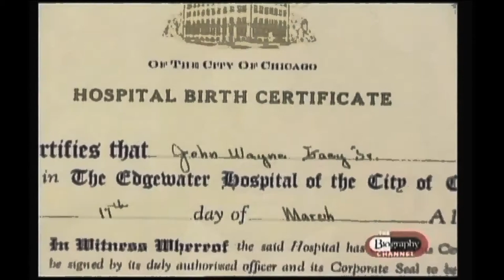MCA*RTM BOOK PART FOUR TEMPERAMENTS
book1.wmv
Four temperaments

David Keirsey expanded on the ancient study of temperament by Hippocrates and Plato. In his works, Keirsey used the names suggested by Plato: Artisan (iconic), Guardian (pistic), Idealist (noetic), and Rational (dianoetic). Keirsey divided the four temperaments into two categories (roles), each with two types (role variants). The resulting 16 types correlate with the 16 personality types described by Briggs and Myers.[1]

Artisans are concrete and pragmatic. Seeking stimulation and virtuosity, they are concerned with making an impact. Their greatest strength is tactics. They excel at troubleshooting, agility, and the manipulation of tools, instruments, and equipment.[2] The two roles are as follows:
Operators are the directive (proactive) Artisans. Their most developed intelligence operation is expediting. The attentive Crafters and the expressive Promoters are the two role variants.
Entertainers are the informative (reactive) Artisans. Their most developed intelligence operation is improvising. The attentive Composers and the expressive Performers are the two role variants.
Guardians are concrete and cooperative. Seeking security and belonging, they are concerned with responsibility and duty. Their greatest strength is logistics. They excel at organizing, facilitating, checking, and supporting. The two roles are as follows:
Administrators are the directive (proactive) Guardians. Their most developed intelligence operation is regulating. The attentive Inspectors and the expressive Supervisors are the two role variants.
Conservators are the informative (reactive) Guardians. Their most developed intelligence operation is supporting. The attentive Protectors and the expressive Providers are the two role variants.
Idealists are abstract and cooperative. Seeking meaning and significance, they are concerned with personal growth and finding their own unique identity. Their greatest strength is diplomacy. They excel at clarifying, individualizing, unifying, and inspiring. The two roles are as follows:
Mentors are the directive (proactive) Idealists. Their most developed intelligence operation is developing. The attentive Counselors and the expressive Teachers are the two role variants.
Advocates are the informative (reactive) Idealists. Their most developed intelligence operation is mediating. The attentive Healers and the expressive Champions are the two role variants.
Rationals are abstract and pragmatic. Seeking mastery and self-control, they are concerned with their own knowledge and competence. Their greatest strength is strategy. They excel in any kind of logical investigation such as engineering, conceptualizing, theorizing, and coordinating. The two roles are as follows:
Coordinators are the directive (proactive) Rationals. Their most developed intelligence operation is arranging. The attentive Masterminds and the expressive Fieldmarshals are the two role variants.
Engineers are the informative (reactive) Rationals. Their most developed intelligence operation is constructing. The attentive Architects and the expressive Inventors are the two role variants.